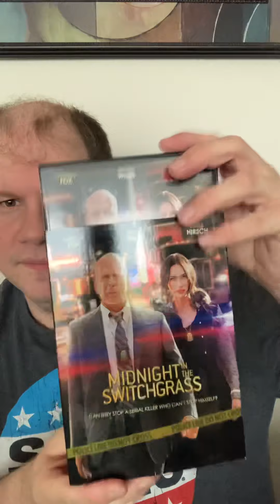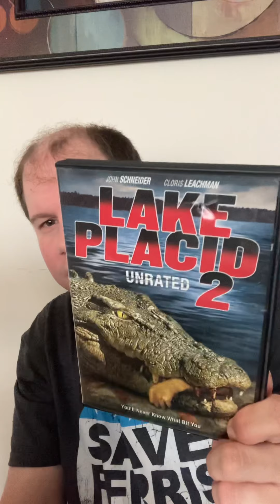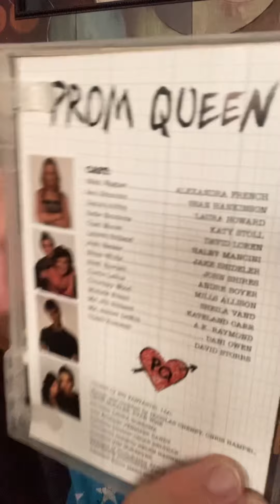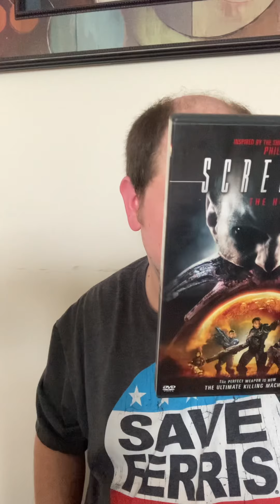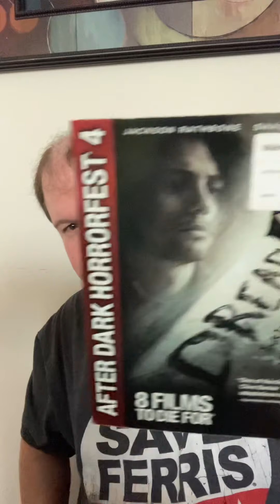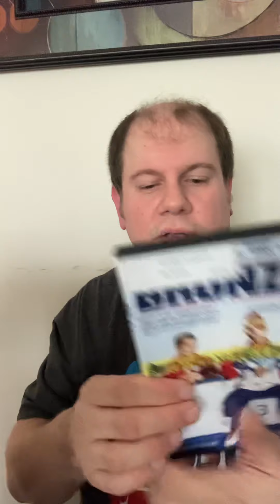Mail from Hammer’s Home Video and Walmart pickup (8/31)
Hi everyone,

Today I will be showing off what I bought from Jeff over at Hammer’s Home Video. Also I’ll be showing off 1 Walmart title.

Jeff’s Instagram @hammershomevideo